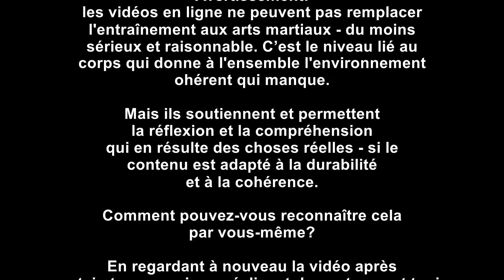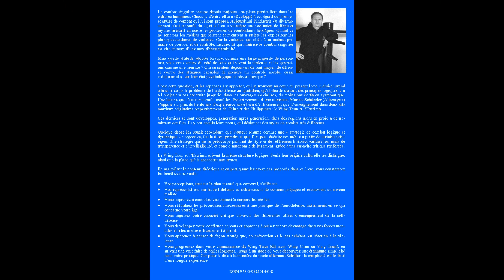Tutoriel IUEWT 01